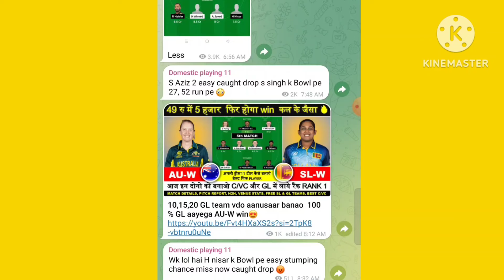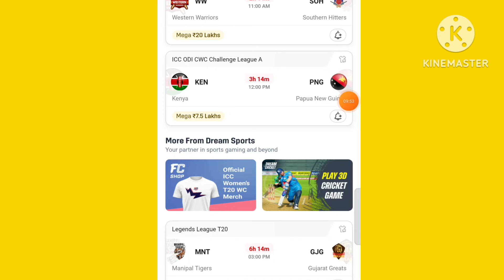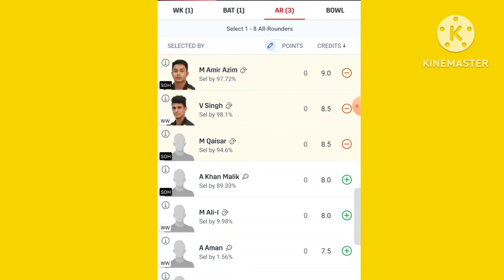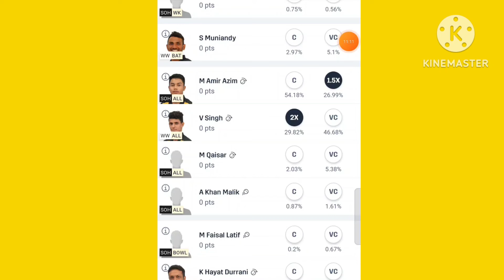WW VS SOH DREAM11 PREDICTION | ww vs soh dream 11 team | WW VS SOH DREAM11 today match prediction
1. This analysis is based on my Understanding, knowledge and instinct .While selecting your team, consider the points mentioned and make your own decision.

2.Dream11 takes great care to comply with all central and state legislation in India to ensure that users are fully protected. Every contest on platform is carefully designed to comply with applicable statutes and regulations in India. Dream11 constitutes a 'game of mere skill', which makes the Dream11 game exempt from the provisions of the Public Gambling Act, 1867 (PGA). Dream11 is a legitimate business activity protected under Article 19(1)(g) of the Constitution of India.